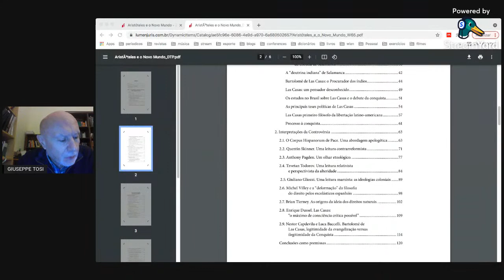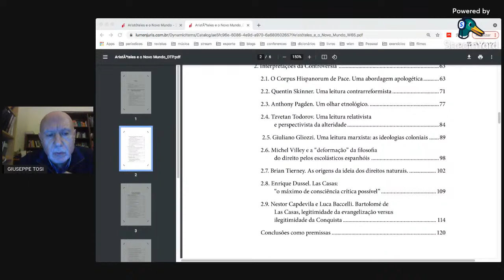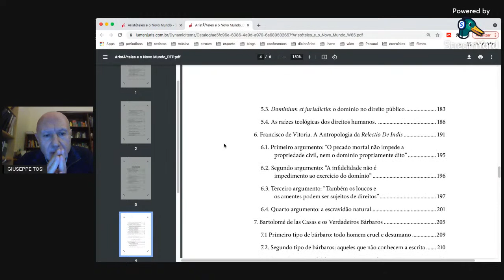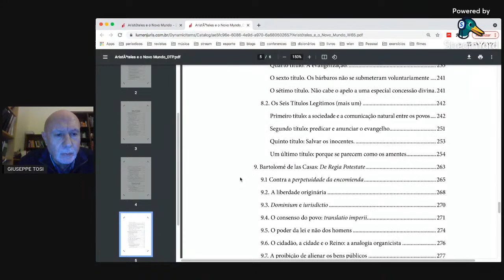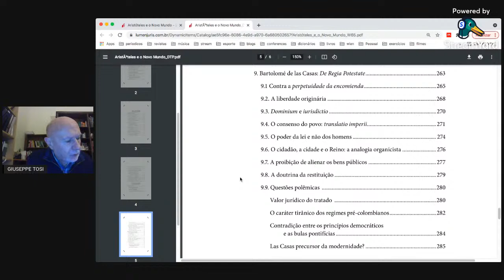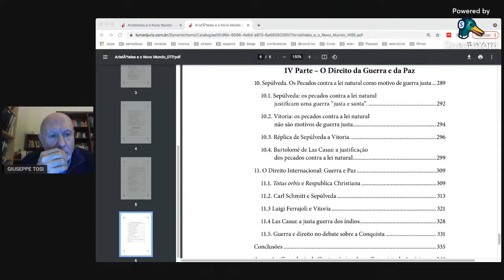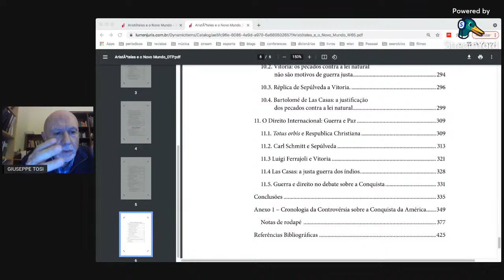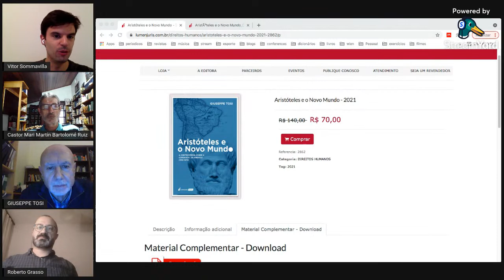Aristóteles e o Novo Mundo - Lançamento de livro com Giuseppe Tosi (UFPB)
Entrevista com o Prof. Giuseppe Tosi (UFPB) sobre seu livro Aristóteles e o Novo Mundo (Lumen Juris, 2021). A entrevista é conduzida pela Prof. Vitor Sommavilla (UFPB) e conta com a participação dos professores Roberto Grasso (UFPB) e Castor Bartolomé Ruiz (Unisinos), como debatedores. Ao final, serão feitas perguntas levantadas pela audiência, através do bate-papo do Youtube.